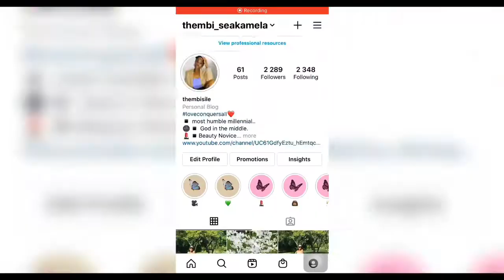Mini School Work edition|| Few days in my Life|| Thembi